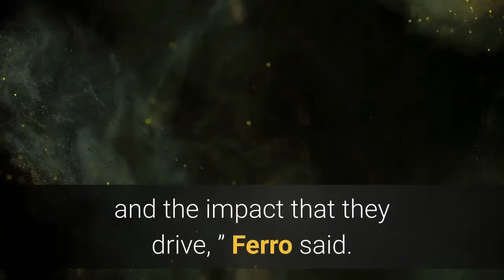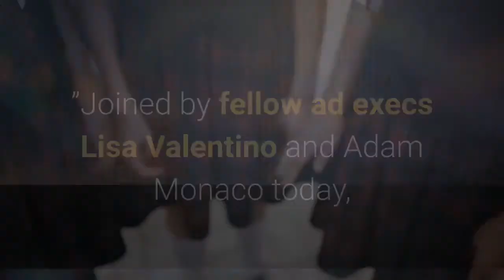Disney Stung By “Hard Impact” Of Oscars’ Cratering Ratings; All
“We were seeing a hard impact on the performance this year of the Oscars, given the reality of movies in theaters and the moviegoing audience being able to actually see all those movies, ” Disney Advertising Sales and Partnerships boss Rita Ferro said Tuesday during the company’s pre-upfronts online press conference. Last month, the 93rd Academy Awards fell to lows unfathomable just a few years ago with 10. 4 million viewers and a 2. 1 rating among adults 18-49 on ABC, the least watched and lowest rated ever. Searchlight and Hulu’s Nomandland took Best Picture. The troubling numbers come as Disney-owned ABC asks advertisers to shell out $2 million and more for 30-second spots on Hollywood’s biggest night.“There’s no question that we will look at all of the sponsorships across all of our business going forward and make sure that they reflect the potential and the audience and the impact that they drive, ” Ferro said. “But live continues to be an important strategy for us. ”Joined by fellow ad execs Lisa Valentino and Adam Monaco today, Ferro laid a lot of the Oscars’ latest harsh decline on the coronavirus pandemic and the fact that almost all cinemas across America were shuttered over the past year. She didn’t offer specifics on how ad rates for the Oscars could change, but certainly the topic is clearly on the table. Even though this year’s lows are built upon the previous lows of 2020, Ferro appeared to want to paint the 2021 situation as the exception, not the norm.“Being at the Oscars, being on the red carpet and having all of that come back will be a tremendous opportunity to get fans and clients back together again, to see the best in film entertainment, ” she said. “So we’re looking forward to the Oscars next year. ”